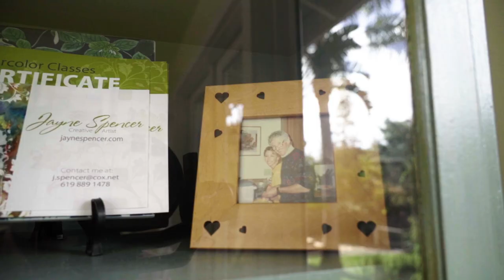Jayne Spencer Watercolor Artist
As a watercolor teacher and artist I have helped over 1,000 students learn to paint with watercolors. Now I’m excited to bring my unique approach to watercolor instruction.

What’s so unique about my approach to teaching watercolor painting? My online watercolor courses are designed to teach you the foundational techniques and skills of watercolor painting. This ensures that whether you are interested in making abstract watercolor paintings or realistic-looking watercolor images, you will be able to create your own original work and be proud of it. I teach you how to paint with watercolor, not just how to paint a particular image.

A little more about me…I am a native of San Diego, California. I have a graphic design degree from San Diego State University and have been painting and exhibiting for over 30 years. Always inspired by the idea of capturing that moment in time, I love giving people like you the tools you need to successfully embark on your own creative journey as a watercolor artist.